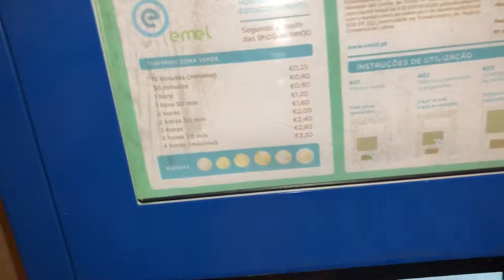Wonders Parking in Lisbon, Portugal / Чудеса парковки в Лиссабоне, Португалия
Wonders Parking in Lisbon, Portugal
Чудеса парковки в Лиссабоне, Португалия, лето 2018 года